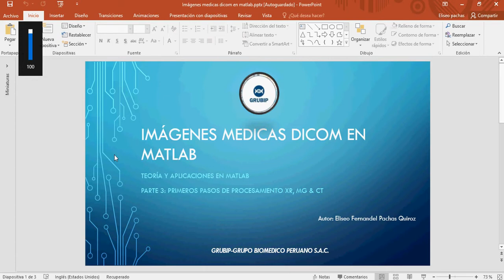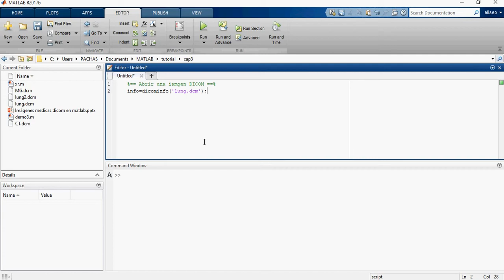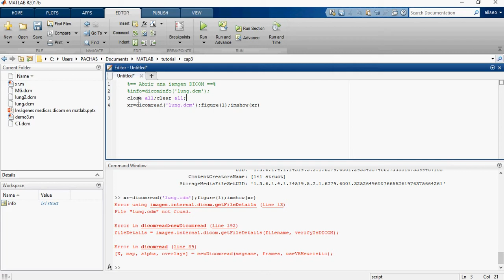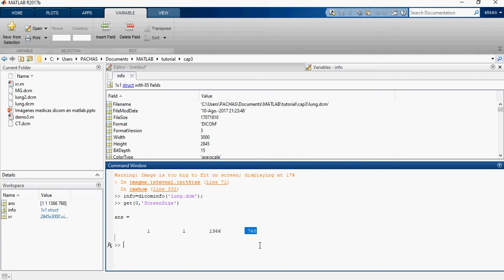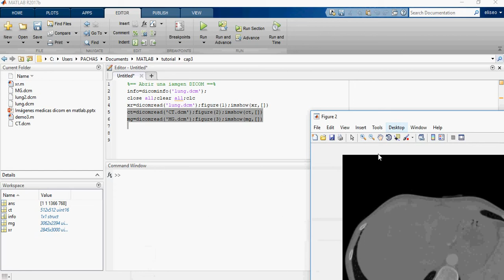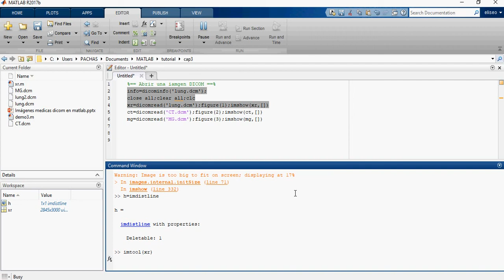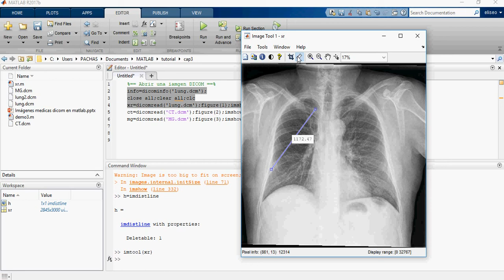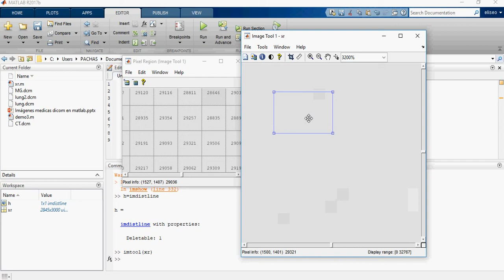Imagenes DICOM + MATLAB: Introduccion parte 3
En este video se muestra los primeros pasos antes entrar a la etapa de procesamiento.
Link de base de datos de imágenes:
Cualquier duda consulta dejadnos saber en los comentarios.